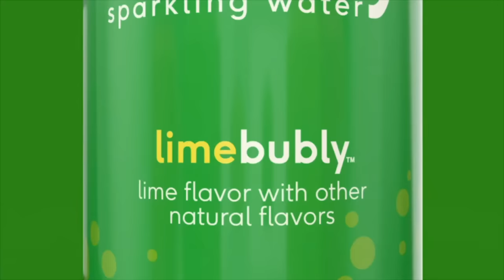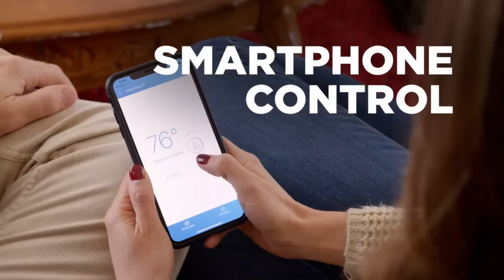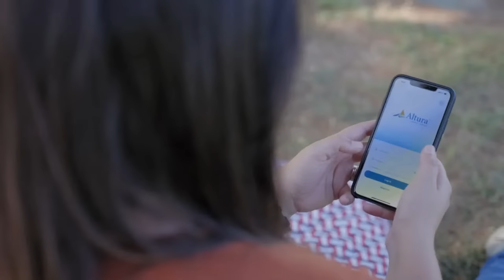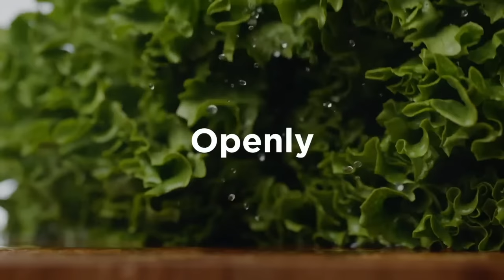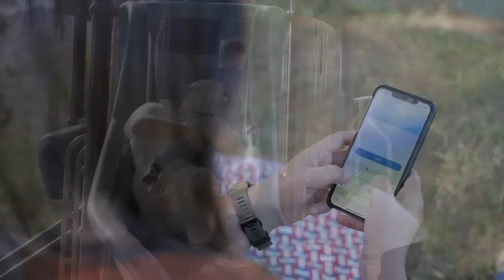The Lancer Joust - Cal Poly vs St. Thomas (Men's Basketball)